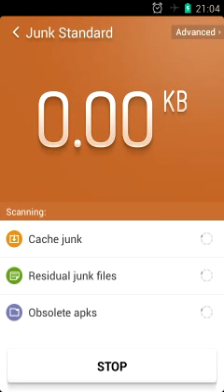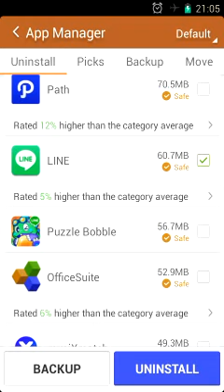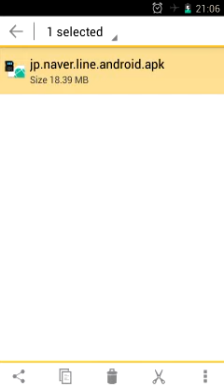Cara Mengirim Aplikasi Yang Sudah Terinstal Di Android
Nah jadi aplikasi yang dah di instal di jadiin APK dulu. baru di kirim. Bisa juga buat backup. Biar nggk download-download ulang lagi d Play Store. Kan Bisa Hemat Kuota.

Find Me!